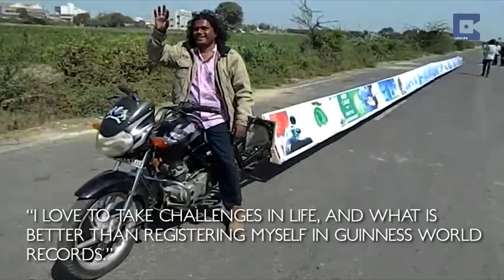World's Longest Motorbike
AN INDIAN enthusiast has broken into the record books by building the world’s longest motorbike.